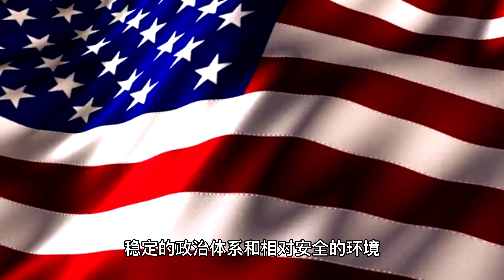五大原因为什么要移民美国！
Five reasons why someone may consider moving to America.